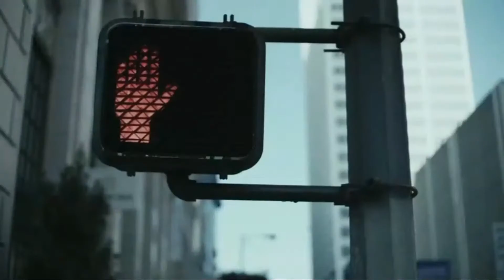SJC-TV Thur. Sep. 23 2021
Good morning St. John's...this is SJC-TV and here is what you need to know!